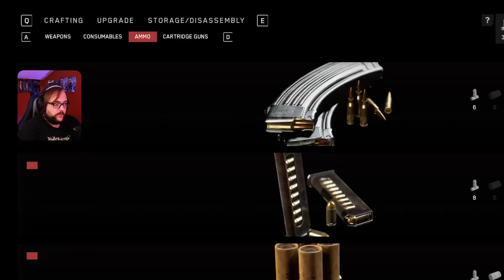Atomic Heart | Part 16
Prior to this Stream, Carmelo was playing a different game that messed with resolution settings in OBS. Upon playing Atomic Heart, Carmelo forgot to revert OBS beck to normal so the game footage is zoomed in.

What an idiot.